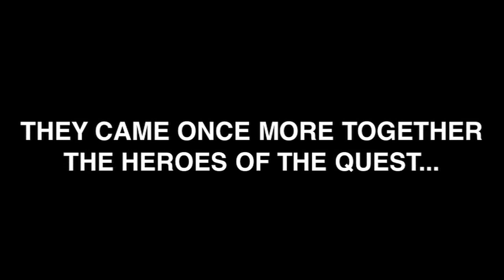Jason and Medea - Trailer One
FIRST TRAILER of the most exciting show coming to the Bristol Old VIc this season...